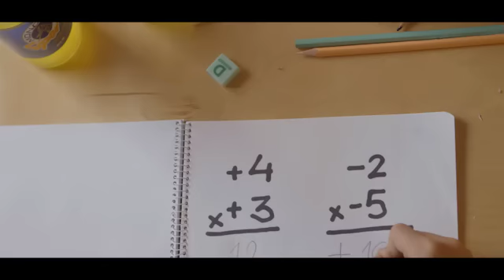Spot Mondariz Refrescos 2015 (Castellano)